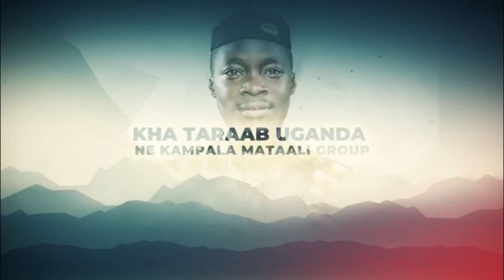KITALO!! Akabenje katuze 16, Wuuno bulijjo akozesa muwala we kuva mu P3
~Kikakasiddwa nti abantu ku 16 bebafiridde mukabenje ddekabusa ajakudde mu bitundu bye Mahoro town council 5 bebasimatuse.
~Wuuno musajja mukulu bulijjo akozesa muwala we kuva mu P3 nga yamufunisiza olubuto nga ali mu P7.